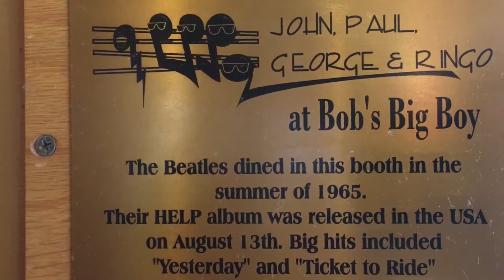The Beatles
Bob's big boy Burbank California summer of 1965 the Beatles walked into Bob's big boy for a burger and a milk shake  .